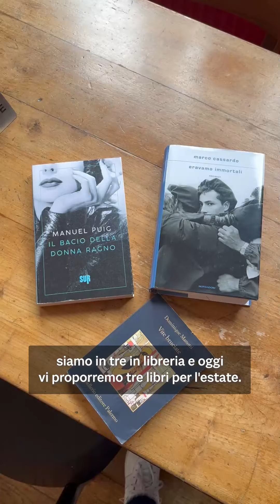“Eravamo immortali” (Mondadori); “Vite bruciate” (Sellerio); Il bacio della donna ragno" (Mondadori)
Da Pietro Carlini della libreria Piola Libri arrivano tre consigli per l’estate: il racconto di un’amicizia lungo gli ultimi 60 anni di storia italiana; un noir a sfondo sociologico-finanziario di ispirazione montalbaniana; la storia di due compagne di prigione che scopriranno di non essere lì per caso.